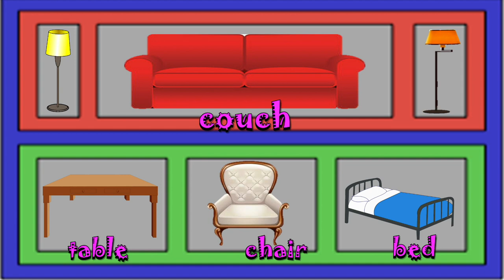The Furniture Song!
In this song, you will learn about all kinds of Furniture!